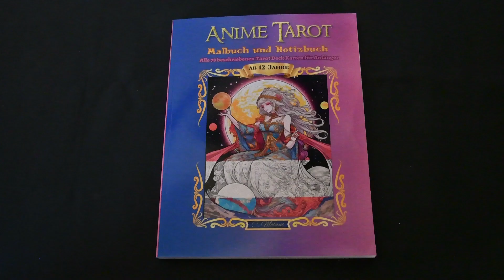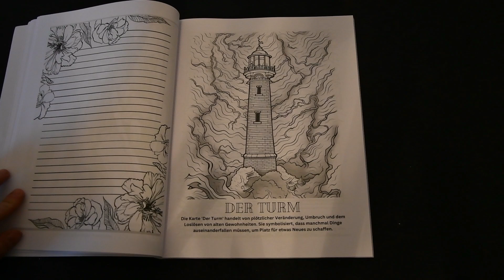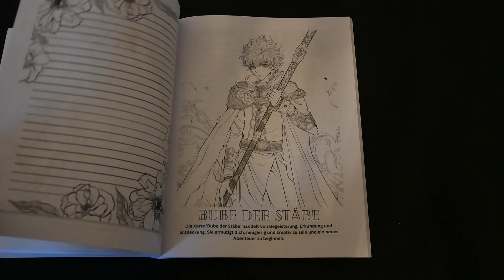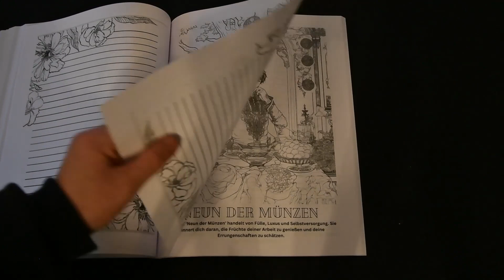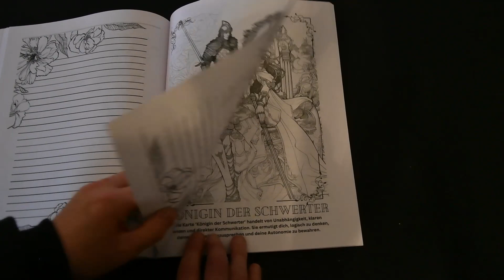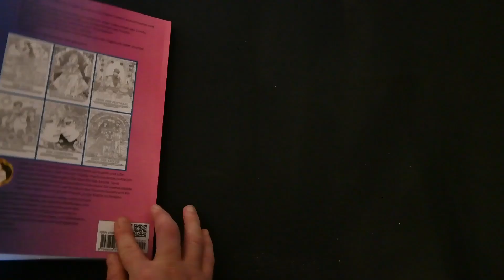📖 Adult Coloring Book Flip through ; Anime Tarot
Anime Tarot by Cyndi Molano =

🔸  Amazon Paper